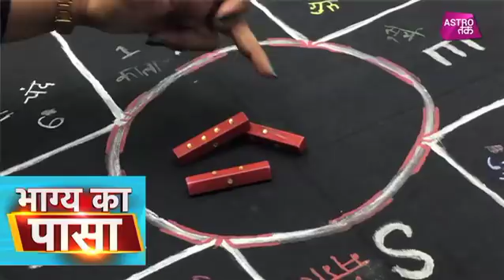भाग्य का पासा | 24 जून 2018 | Krishna Sharma | Astro Tak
भाग्य का पासा - ज्योतिर्विद कृष्णा शर्मा से अपनी राशियों के अनुसार जानिए 24 जून 2018 का पूरा हाल